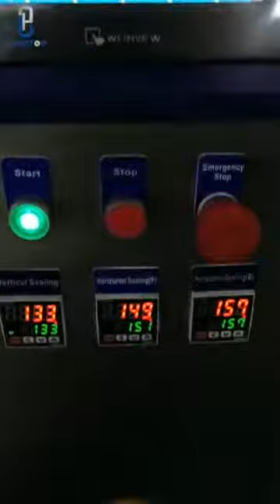sauce packing machine with mixing hopper to fill the sauce with small particles 2021 11 26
small model sauce packing machine
1 fill the sauce with small particles and heating function.
2 Range of measuring 10-60ml
3Pouch length 30-165mm
4 Pouch width 30-150mm
We have big model to fill more volume of sauce, such as 100ml,500ml,1L